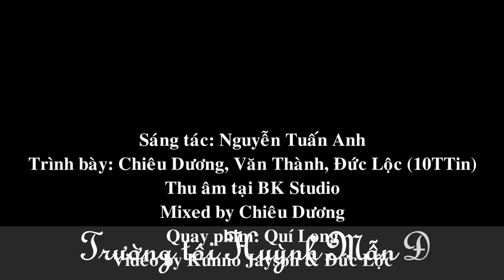MV_Trường Tôi Huỳnh Mẫn Đạt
Một sản phẩm kỉ niệm những năm học tại ngôi trường THPT Chuyên Huỳnh Mẫn Đạt - TP Rạch Giá, Kiên Giang
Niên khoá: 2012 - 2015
Lớp: chuyên Toán Tin

Composer: Nguyễn Tuấn Anh

Mix/Master: Nguyễn Chiêu Dương
Video: Kunno Jayson

Lyric:
Lại một ngày mới , ngọt ngào từng khoảnh khắc , trên con đường từng ngày đi qua , kìa từng giọt nắng , buông xuống mái trường Huỳnh Mẫn Đạt dấu yêu của tôi
Kìa chiếc áo dài tung tăng bay ,kìa cuộc chuyện trò thật mê say , mình gặp lại nhau một năm học mới
Từng ánh mắt phút giây dịu êm, từng cử chỉ khúc ca thần tiên sẽ mãi mãi in sâu trong trái tim học trò , thầy cô sẽ chia bao tình thương chỉ mong mai sau trong cuộc đời được nhìn thấy trò nay đã lớn khôn
Oh oh gió cuốn những tháng năm dần trôi , mây đưa những giấc mơ vụt bay nhưng nguyện trong tim rằng sẽ mãi không lãng quên, mãi mãi ghi sâu những kỷ niệm về những tháng năm bên ngôi trường Huỳnh mẫn Đạt trong tim của tôi !